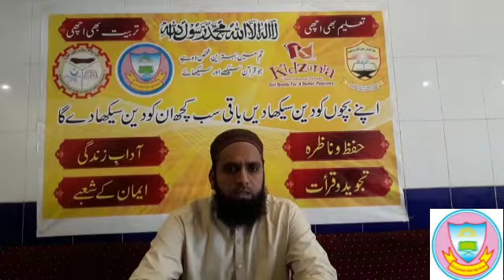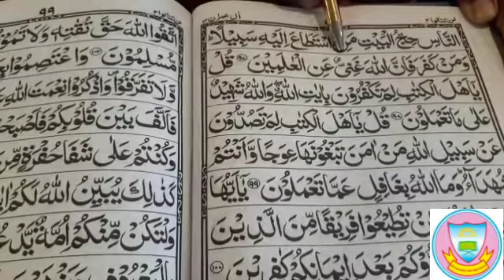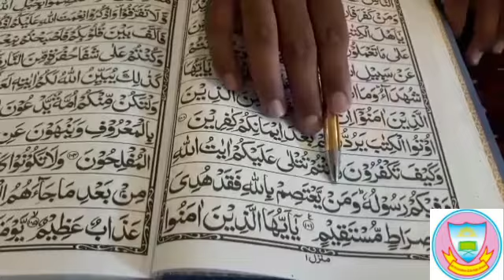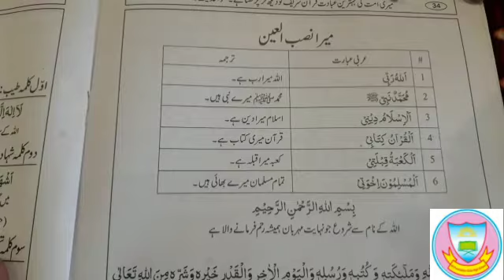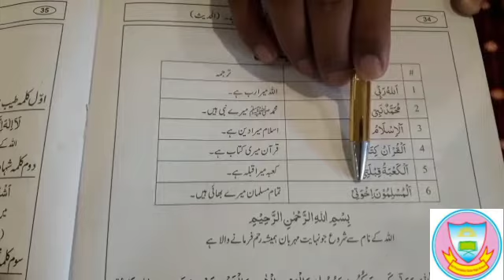Class Four Spara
سبق نمبر ا